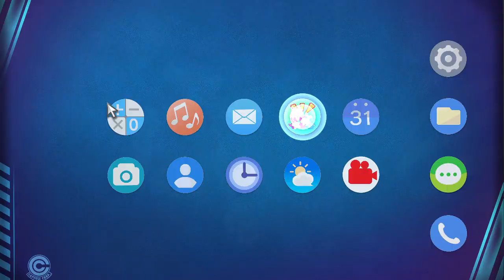DRAGON BALL Sparking! ZERO Pc Version All Characters Encyclopedia Toppo's Information {11/182}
DRAGON BALL Sparking! ZERO Pc Version All Characters Encyclopedia Toppo Destroyer Form's Information {11/182}

Budokai Tenkaichi,dragon ball sparking zero all characters encyclopedia,dragon ball sparking zero all 182 characters,dragon ball sparking zero full roster,dragon ball sparking zero select screen,Break The Heavens,Dragon Ball Z: Budokai Tenkaichi series,announced,all consoles,ps5,Sparking zero character types,sparking zero character list,sparking zero roster leak,sparking zero wiki,sparking zero official website,xbox,pc,dragon ball sparking zero Toppo Destroyer Form's encyclopedia

❄️🧊 ~ FOLLOW ME UP SOCIALS ~❄️🧊